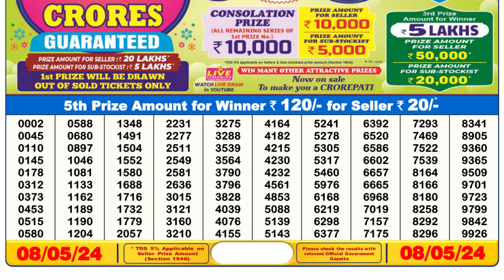Nagaland Lottery Sambad Live 6pm 08.05.24